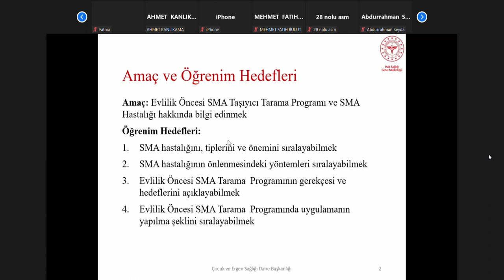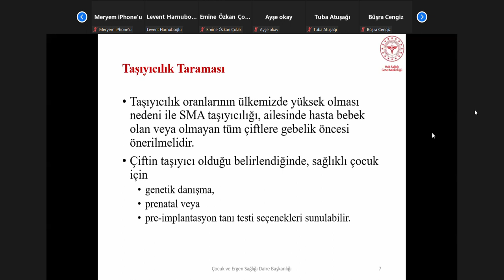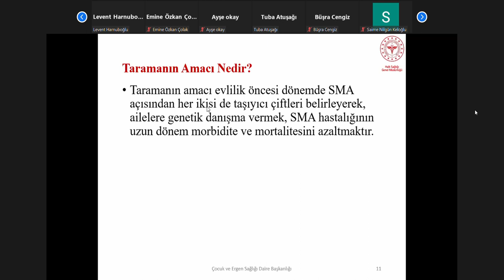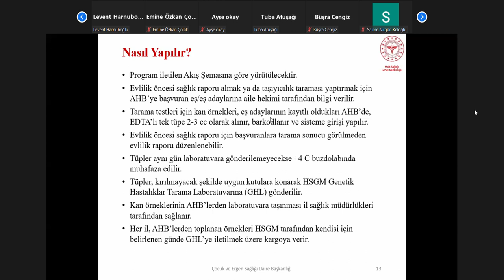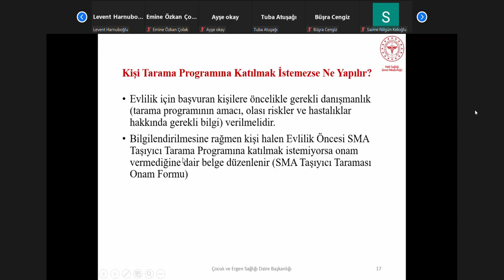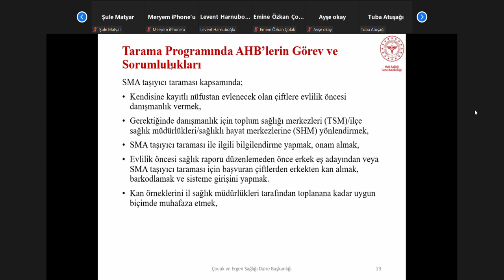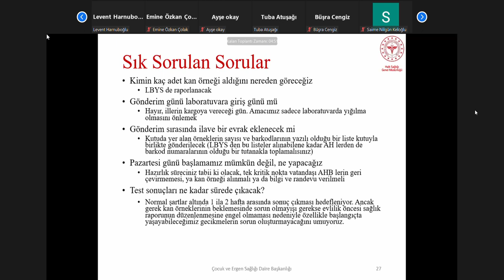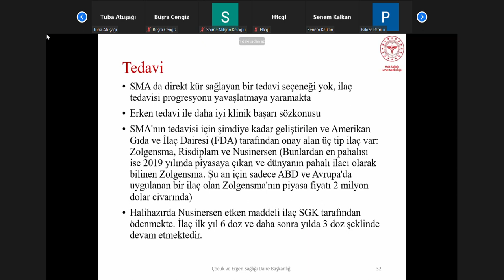SMA EĞİTİM 07.01.2022